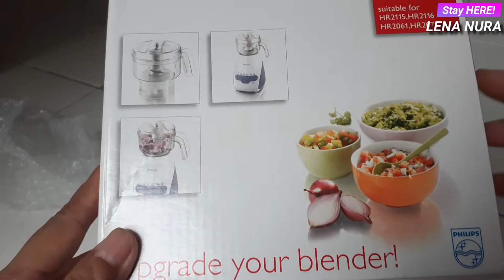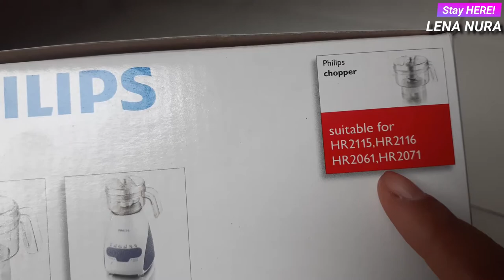Unboxing Chopper Philips Blender HR 2939 - Penggiling Daging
Unbixing Chopper Blender Philip HR 2939 Penggiling Daging
blender Philips HR 2939 hanya untuk blender philips tipe HR 261 / 271 / 2115 / 2116 harus punya blendernya terlebih dahulu
TIDAK DAPAT DIASURANSIKAN KARENA BARANG PECAH BELAH

Spesifikasi Philips HR 2939 N / HR 3210 Chopper:

-Hanya bisa digunakan sebagai pelengkap atau aksesoris blender Philips HR 2115 dan Philips HR 2116 dan Philips HR 2221 serta Philips HR 2222
-Dapat digunakan untuk membuat bakso, sosis, hamburger skala rumah tangga.
-Dapat digunakan untuk mencincang daging, kacang-kacangan, membuat baby food dan bumbu dapur lainnya.
-Memberikan hasil yang lebih halus, higienis, praktis dan cepat.
-Aman untuk anak-anak (jika tutup chopper tidak tertutup dengan benar, maka motor akan hidup tapi pisau chopper tidak bekerja/berputar (safety lock system).

HR-2939 merupakan aksesoris khusus blender philips , yang di buat untuk menambah funsi dari blender anda sebagai alat untuk mencincang makanan , seperti dedaunan dan sayuran serta makanan bayi.